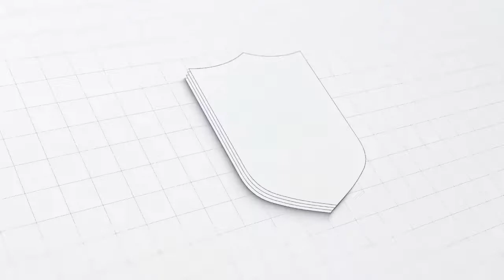Pineto calcio: tutti i gol e le emozioni della stagione 2020 - 2021!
🔥Tutti i gol e le emozioni della stagione 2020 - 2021

👇Pronti per un nuovo capitolo!